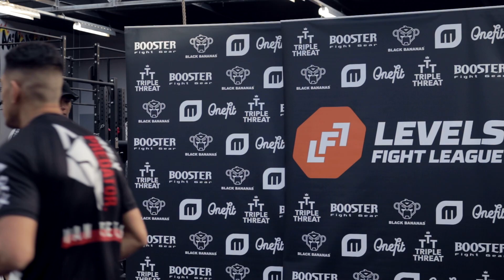Gino Van Steenis | Interview Open Workout | LFL7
Filming, Edit, Music & Artwork by: ChampsTalk

Champs Talk is altijd op zoek naar directe versterkingen. Ben jij van toegevoegde waarde voor ons team?

Osu! 👊🏼🙏🏼